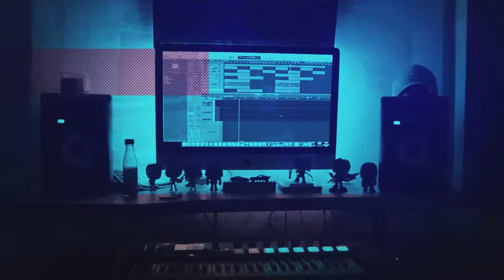ABSOLUTELY CRAZY STORY!!! SocksStudios throwing our FIRST House Party (REACTION!!!)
Hot Sauce Beats is Here! @sockstudios6010 just dropped throwing our FIRST House Party! I had a blast reacting to this and I hope you enjoy the video! Stay safe out there and have a great day!

Last Video